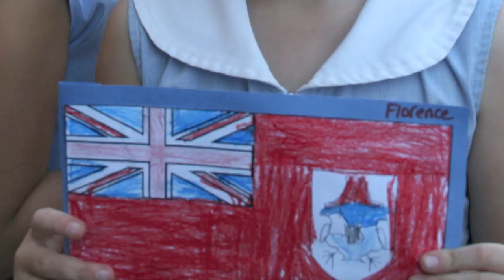BHS greet the Queen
Bermuda High School for Girls had the honour of Her Majesty Queen Elizabeth II and Prince Philip The Duke of Edinburgh visiting them.
An amazing day for all involved.